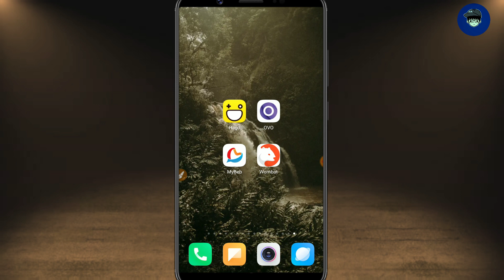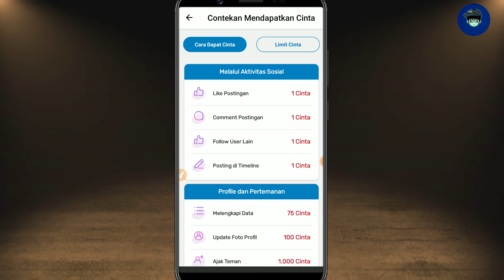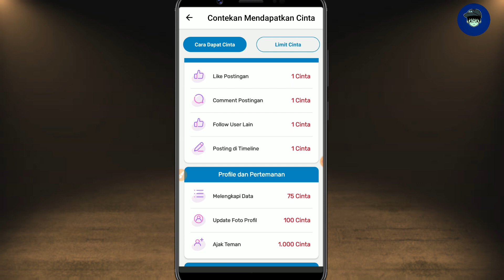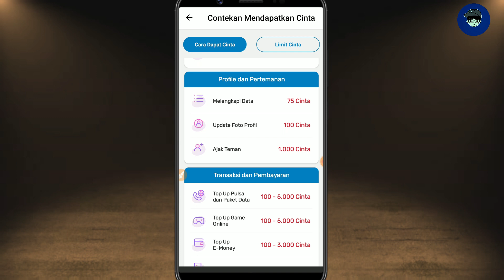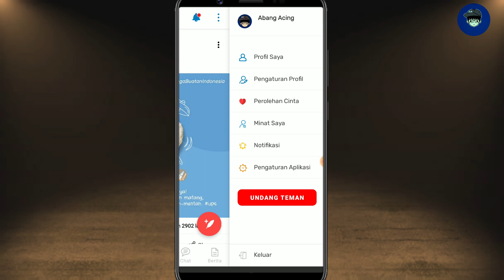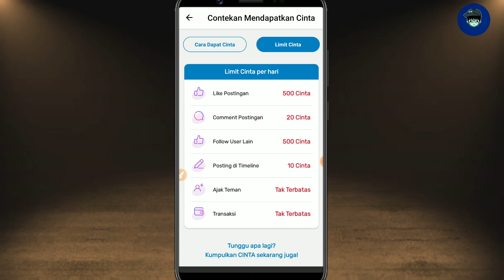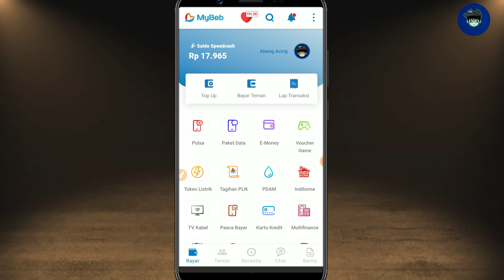Mudah !! Cara Cepat Mendapatkan Poin di Aplikasi MyBeb - Penghasil Saldo OVO Terbaru 2021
Hai guys.

Pada video kali ini saya akan bagikan review cara cepat mendapatkan poin di aplikasi MyBeb. Cara ini aman kalian gunakan untuk mendapatkan poin di MyBeb.

Untuk kualitas video yang lebih baik, silahkan ubah resolusi 480p ke atas.